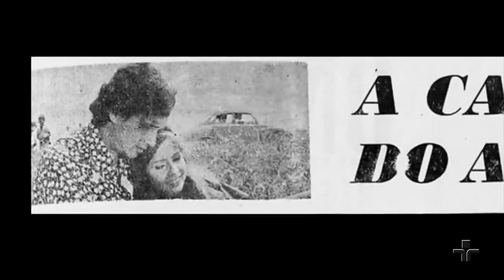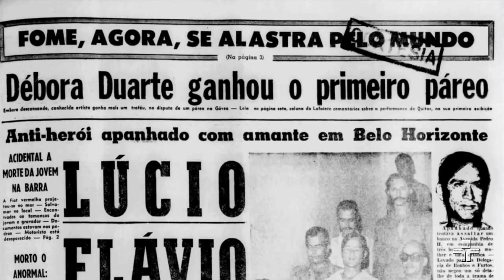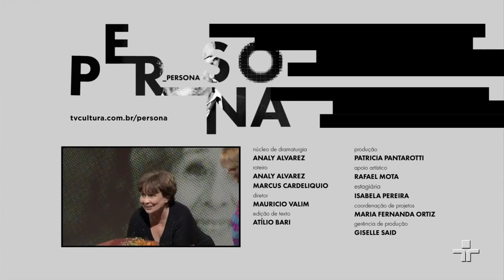Débora Duarte | Persona em Foco | 05/07/2017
Débora Duarte é a convidada de estreia da terceira temporada do Persona em Foco. Famosa por seus papéis emblemáticos em novelas e minisséries de sucesso, Débora conta com mais de 60 anos de trabalhos ininterruptos. Além da televisão, ela carrega em sua bagagem personagens marcantes no cinema e nos palcos de teatros. Mauro Gianfrancesco e Edwin Luisi são os responsáveis por conduzir a entrevista.

Persona em Foco é um programa de entrevistas focado nos grandes nomes da dramaturgia brasileira. São sempre dois entrevistadores ligados à dramaturgia fazendo perguntas ao convidado. A plateia e formada por alunos de teatro. O mediador do programa é Atílio Bari.